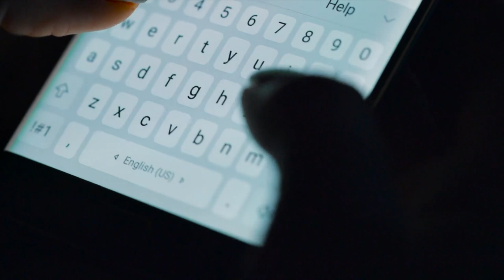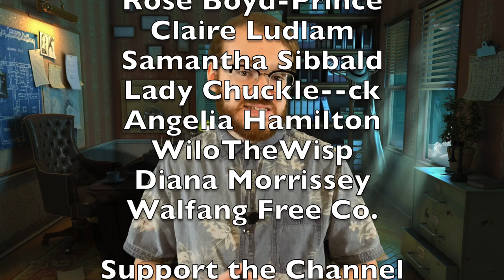Killer YouTuber: Aaron Campbell Murdered 6-Year-Old Alesha MacPhail (True Crime Documentary)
In this true crime documentary, we follow the investigation into the murder of 6-year-old Alesha MacPhail. Watch as detectives try to solve the mystery and find the perpetrator of this heinous crime.

If you're looking for a chilling documentary about a killer on YouTube, then check out this documentary about the Aaron Campbell murder. This true crime documentary will keep you glued to the screen until the killer is brought to justice. Watch as we examine the evidence, interview the witnesses and try to figure out what really happened on the night of Alesha MacPhail's death. This documentary is a riveting look at one of Scotland's most shocking murders and the subsequent trial that followed. This true crime documentary from 2023 will give you chills. Murder cases like this are often not solved years later.

The Isle of Bute 1:25
Aaron Campbell 2:18
Creating a Killer 7:16
Alesha MacPhail 9:49
A Thief In The Night 10:44
The Murder 13:25
Search and Discovery 14:56
Catching A Killer 16:29